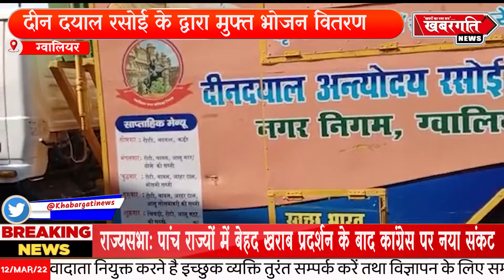दीन दयाल रसोई के द्वारा मुफ्त भोजन वितरण